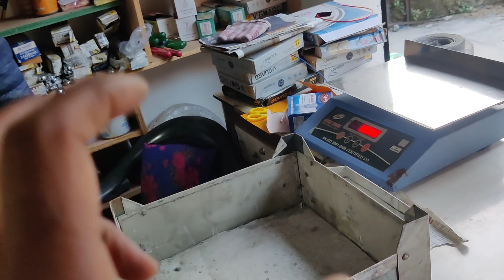लक्की को चढ़ गई भाँग 😂 | पहली बार बनाई रोटी सब जल गई 🤦‍♂️ | मंडबे की रोटी भाँग की चटनी ऐसे बनाये 😂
topic _लक्की को चढ़ गई भाँग 😂 | पहली बार बनाई रोटी सब जल गई 🤦‍♂️ | मंडबे की रोटी भाँग की चटनी ऐसे बनाये 😂 |

Your searche--लक्की को चढ़ गई भाँग 😂  पहली बार बनाई रोटी सब जल गई 🤦‍♂️  मंडबे की रोटी भाँग की चटनी ऐसे बनाये 😂

Don't forget to hit like. if you have any type of queries please let me know through comment section & instagram.

Canon EOS 90D Digital SLR Camera

Apachi 200

video is for educational purpose only copyright  Disclaimer Undar section 107 of the Copyright Act 1976, alloance is made for " fair ues " "for purposes such as criticism, comment, news reporting, teaching, scholarship, and research. fair ues is a ues permitted by copyright statute that might otherwise be infringing non-profit, educational of personal ues tips the balance in favor of fair ues